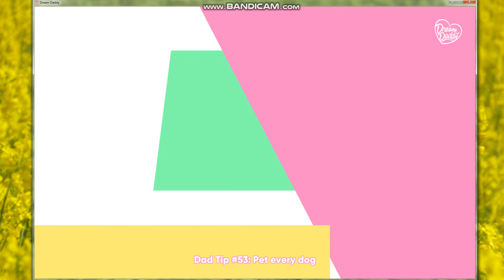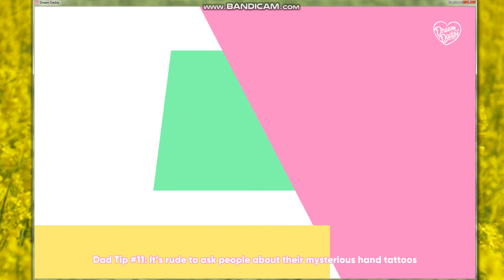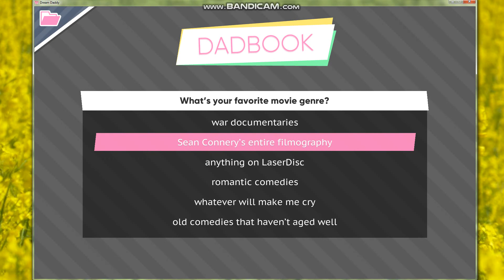My First Date | Its Him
This is not what I payed $20 for.

Craig was a 10/10

- Cory